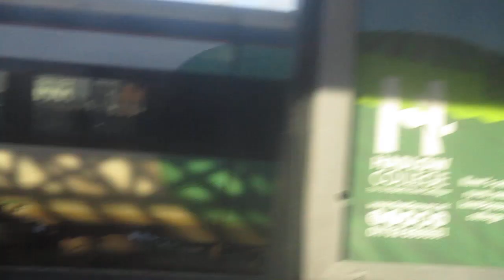that is a southern train class 171 in eastbourne